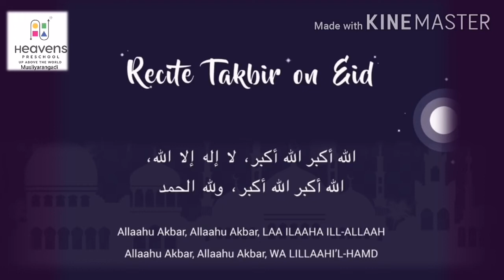The story behind Eid - ul- adha